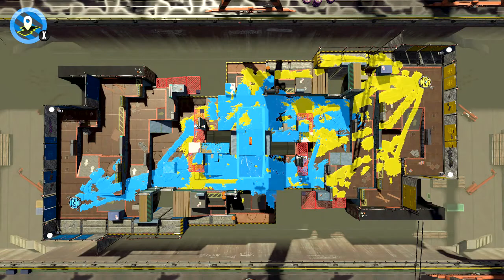ROAD TO S+!!! [Splat Zone Edition] w/ Commentary - Splatoon 2 Gameplay (Ranked Battles)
I decided that after a few matches in Ranked Battles, i wanted to make 3 new series, that being Road to S+ in every ranked match type.

Add me on Discord: INKZ#6087